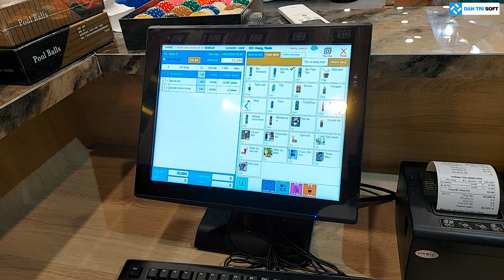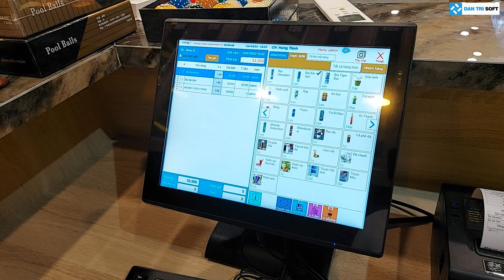Máy POS Bán Hàng Cảm Ứng Chính Hãng, Ổn Định, Hệ Điều Hành Windows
DanTriSoft được thành lập năm 2015, chuyên lập trình phần mềm quản lý bán lẻ, bán sỉ, cafe, trà sữa, quán ăn, nhà hàng, karaoke, bida, order bằng điện thoại, bán máy in, máy mã vạch, máy pos bán hàng... nhằm giúp người chủ quản lý chặt chẽ, tránh thất thoát và tăng lợi nhuận. "Mua dùng vĩnh viễn - Tinh gọn dễ dùng - Ổn định bền bỉ" là lý do chọn dùng của hơn 125.000+ doanh chủ trên toàn quốc. Thêm nữa, DanTriSoft có chính sách hoàn tiền trong 30 ngày nếu không đúng cam kết, giúp an tâm lựa chọn mà không sợ bị mua nhầm.

Nhằm hỗ trợ chuyển đổi số đến chủ cửa hàng, chủ shop, chủ quán ở Việt Nam, DanTriSoft dành tặng phần mềm tính tiền, phần mềm bán hàng miễn phí.